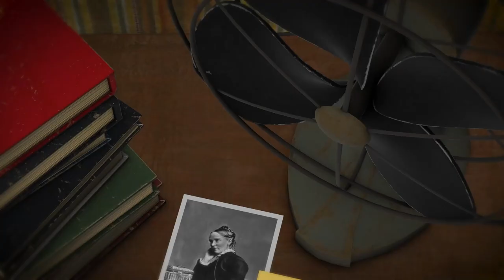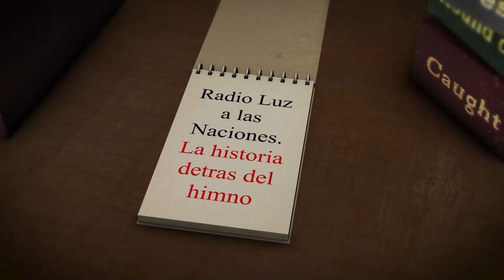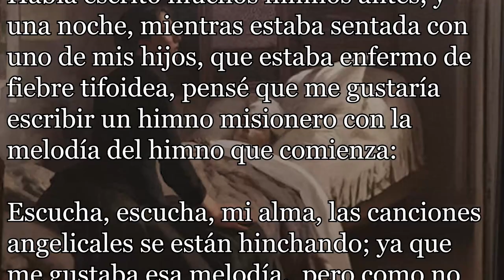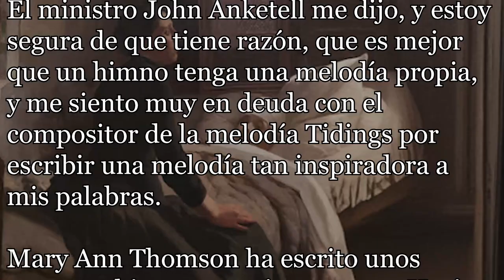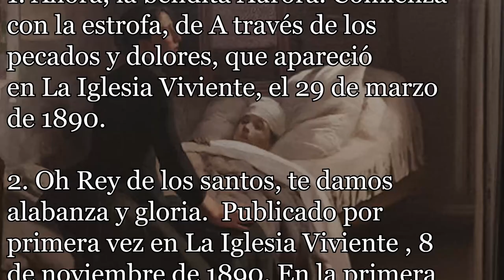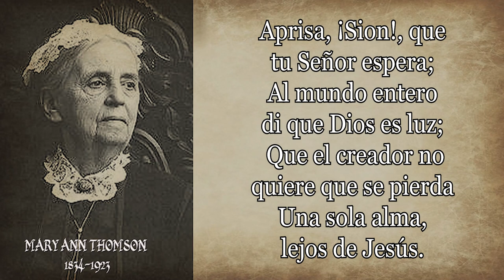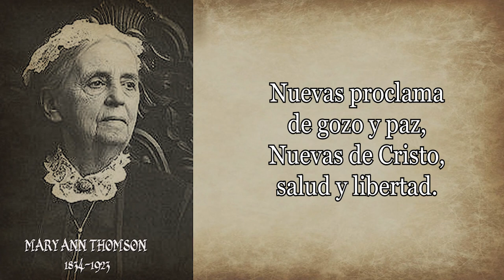234 - MARY ANN THOMSON - ¡OH SIÓN! DATE PRISA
Himno: ¡Oh Sión! date prisa
Autor: Mary Ann Thomson

Mary Ann Thomson, hija de un ministro anglicano, bibliotecario de la Biblioteca Libre de Filadelfia, nació en Londres, Inglaterra, el 5 de diciembre de 1834.
Mary se mudó a los Estados Unidos cuando era niña y se casó con John Thomson.
 Vivían en Filadelfia, donde ella murió después de muchos años de vida familiar y escribiendo poesía.
Eran miembros activos de la Iglesia (Episcopal) de la Anunciación en esa ciudad.

Sobre el origen del himno misionero 'Oh Sión, date prisa, cumple tu misión de la Sra. Thomson que se encuentra en nuestro Himnario, ella escribe lo siguiente:
Escribí la mayor parte del himno, Oh Sion, apresúrate, en el año 1868.
Había escrito muchos himnos antes, y una noche, mientras estaba sentada con uno de mis hijos, que estaba enfermo de fiebre tifoidea, pensé que me gustaría escribir un himno misionero con la melodía del himno que comienza: Escucha, escucha, mi alma, las canciones angelicales se están hinchando; ya que me gustaba esa melodía,
pero como no pude entonces conseguir un estribillo que me gustara; dejé el himno sin terminar, y como tres años después lo terminé escribiendo el estribillo que ahora forma parte de él.
No creo que se cante jamás con la melodía para la que la escribí.
El ministro John Anketell me dijo, y estoy segura de que tiene razón, que es mejor que un himno tenga una melodía propia, y me siento muy en deuda con el compositor de la melodía Tidings por escribir una melodía tan inspiradora a mis palabras.

Mary Ann  Thomson ha escrito unos cuarenta himnos y varios poemas. Hacia 1895, ocho de estos aparecieron en La Eclesiática (Nueva York); y treinta y cuatro en La Iglesia Viviente (Chicago).
Cuatro de sus himnos se encuentran en el Himnario Revisado Episcopal Protestante en EE.UU.

1.  Ahora, la bendita Aurora. Comienza con la estrofa. de "A través de los pecados y dolores", que apareció en La Iglesia Viviente, el 29 de marzo de 1890.

2.  Oh Rey de los santos, te damos alabanza y gloria.  Publicado por primera vez en La Iglesia Viviente , 8 de noviembre de 1890. En la primera edición de El Libro de la Alabanza, NY, 1894,

3. Oh Sión, date prisa, tu misión cumple con creces. [ Misiones ] The Hymnal , &c., en 1892.

4. Salvador, para el pequeño. [ Entierro de un niño ] The Hymnal , &c., 1892.

El Cuento de Navidad de la Sra. Thomson, Lo En medio de las sombras de la noche, apareció, con música de B. Cecil Klein, en El Eclesiástico, NY, el 19 de diciembre de 1891, y por separado en Philadelphia en 1892.
A continuación, damos paso a la lectura y canto del himno: ¡Oh Sión! date prisa.

Aprisa, ¡Sion!, que
tu Señor espera;
Al mundo entero
di que Dios es luz;
 Que el creador no
quiere que se pierda
Una sola alma,
lejos de Jesús.

Nuevas proclama
de gozo y paz,
Nuevas de Cristo,
salud y libertad.

Ve cuántos miles
yacen retenidos
Por el pecado en
lóbrega prisión;
No saben nada de
él que ha sufrido
En vida y cruz por
darles redención

Nuevas proclama
Nuevas de Cristo,
salud y libertad.

A todo pueblo y
raza, fiel, proclama
Que Dios, en quien
existen, es amor;
Que él bajó para
salvar sus almas;
Por darles vida,
muerte él sufrió.

Nuevas proclama
Nuevas de Cristo,
salud y libertad.